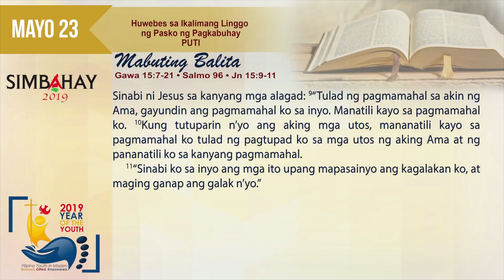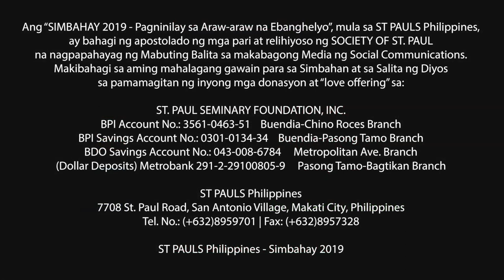Simbahay | Huwebes sa Ikalimang Linggo ng Pasko ng Pagkabuhay | Mayo 23, 2019